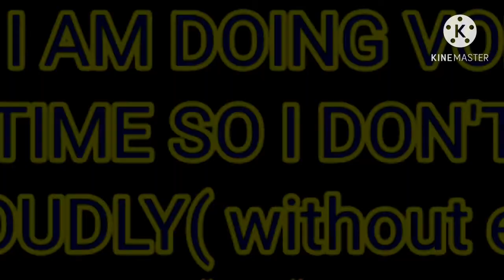FULL RUSH GAMEPLAY 17 KILLS CHICKEN DINNER AND VOICE OVER FOR THE FIRST TIME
IN THIS VIDEO I'M PLAYING WITH MY BROTHER AND HAVE DONE A LITTLE BIT OF COMMENTARY FOR THE FIRST TIME SO IF U LIKE OR DISLIKE WHATEVER U WANT TO SAY YOU CAN SAY IN COMMENT SECTION EXCEPT FOR BAD WORDS ON FAMILY MEMBERS ITS A REQUEST 😊😊

MY CLANS NAME
GaBaR ArMy